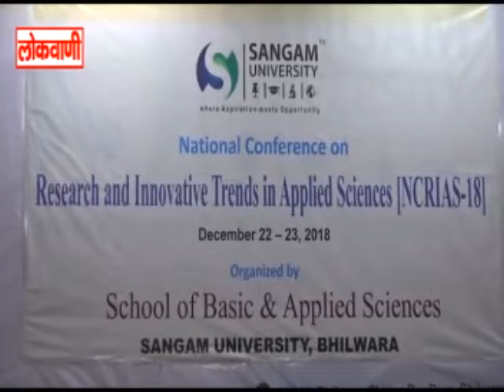संगम यूनिवर्सिटी में रिसर्च एंड इन्नोवेशन इन अप्लाइड साइंस का किया आयोजन...लोकवाणी